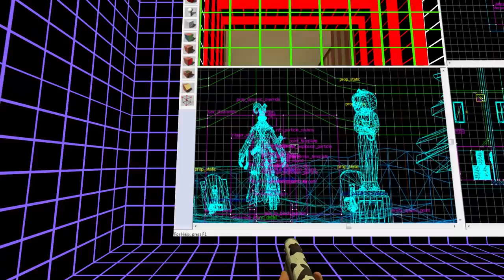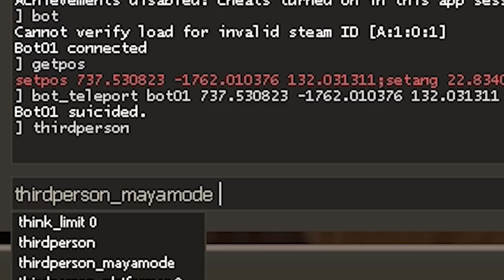trade_abstract2 and trade_what_fix | Weird Maps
Double map feature today! looking at a few of Conne's maps. I wanted to look at a few more but a few of their maps don't seem to run for some reason :(.